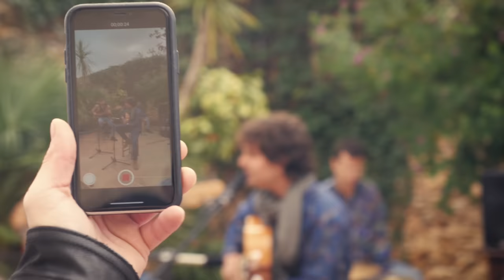Marc Suárez- Para Aziz Alwani (Live)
Marc Suárez- Para Aziz Alwani ( Video Oficial)
Esta canción va dedicada a mi amigo Aziz Alwani; persona refugiada de la guerra de Síria, con la que tuve el placer de compartir música, experiencias y anhelos en Polikastro, Grecia.

Sesión de grabación en directo realizada por Marc Benavent i Joan Espina.

Próximo single 3/4/2020: Sigues en mi.

Marc Suárez- Voz y guitarra
Daniel Giró- Piano y coros
Alba Suárez- Coros
Jesús campos- Percusión
Juan Finguer- Bajo